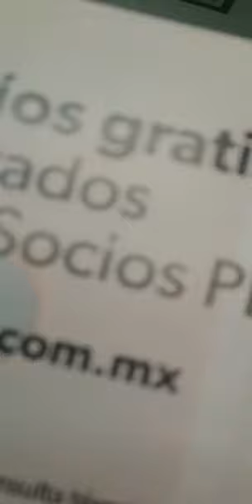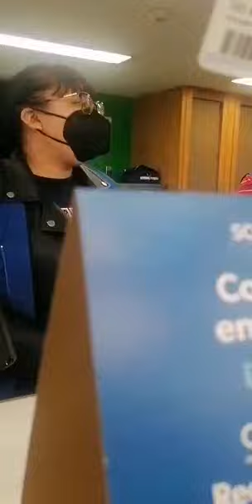Sams Club México una 💩💩💩💩💩💩💩💩💩💩